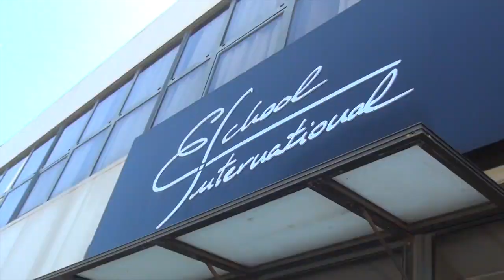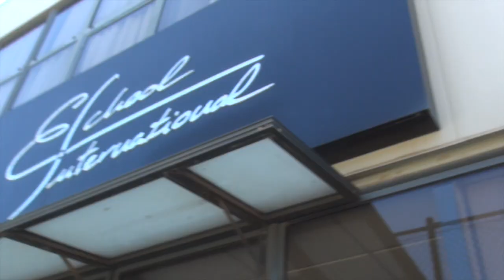Residencia Sanchez-Casal dos atletas do Circuito Escolar Universitário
Este vídeo mostra a residência da academia Sánchez Casal, em Barcelona onde ficam hospedadas as meninas que venceram o Escolar Universitário e ganharam 15 dias de treinamento na Espanha.